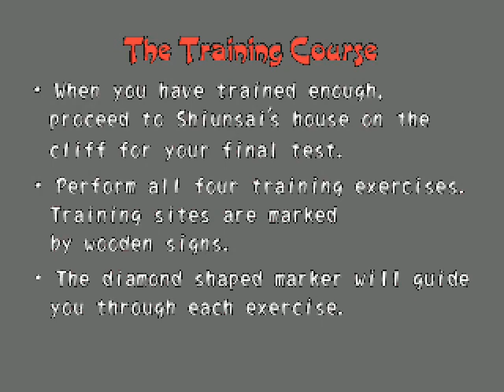IM A STEALTHY NINJA! - Tenchu 2 (1)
First (and Last) episode of this stealthy Ninja game, Tenchu 2!